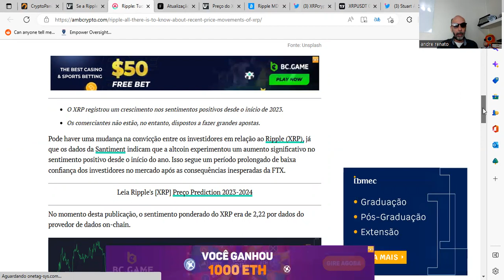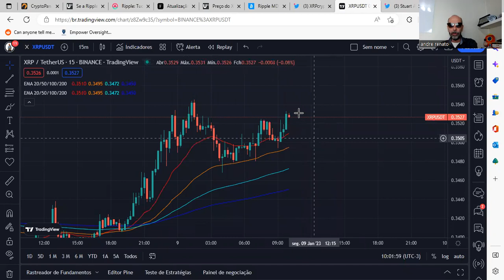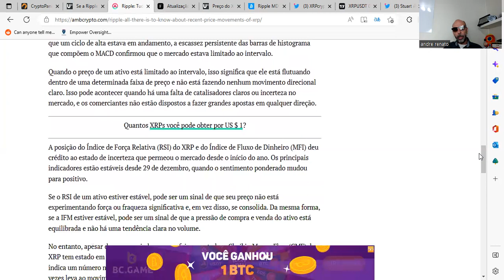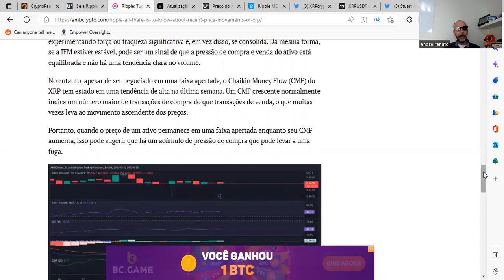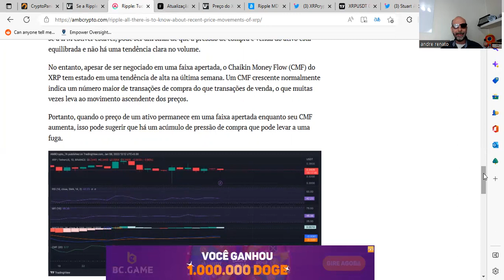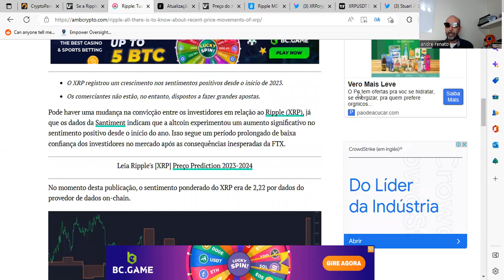🧠INDICADORES SE CONFUNDEM COM MOVIMENTO DO PREÇO DA MOEDA XRP💥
Boa aprendizagem.

Att,
André Renato
Coach Financeiro